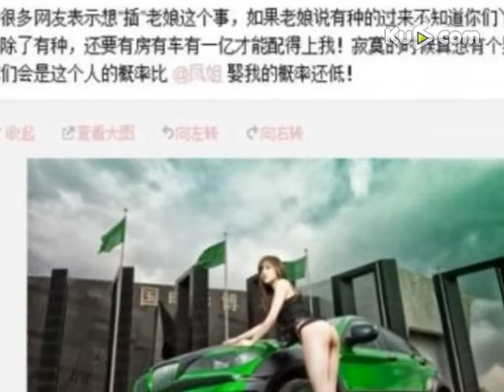脑残炫富女海量全.裸大尺.度写真 备受导演青睐